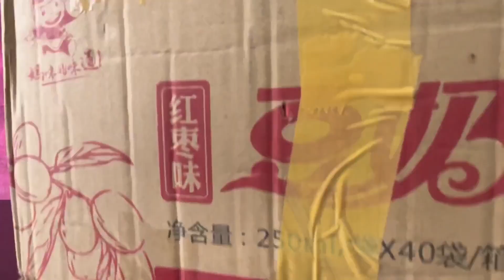据说安全气囊爆炸能把人崩飞！这是真的吗？小伙亲自实测！【开箱组长】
我们的视频内容符合平台的使用政策，绝对没有任何违反规定的行为。 据说安全气囊爆炸能把人崩飞！这是真的吗？小伙亲自实测！